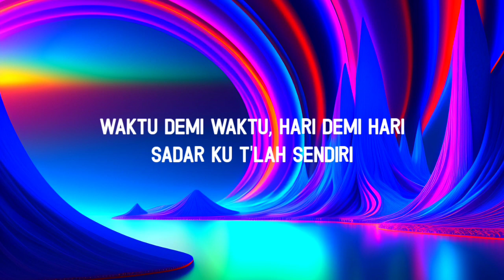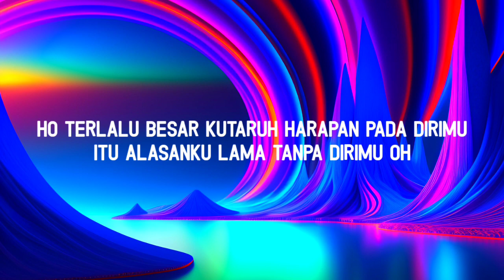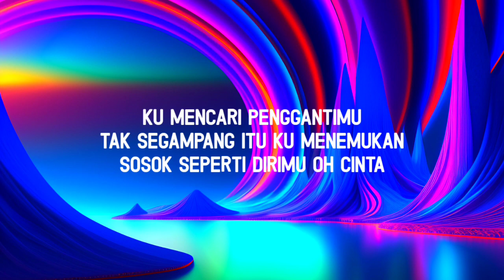Anggi Marito - Tak Segampang Itu (Lirik Lagu) Band Version